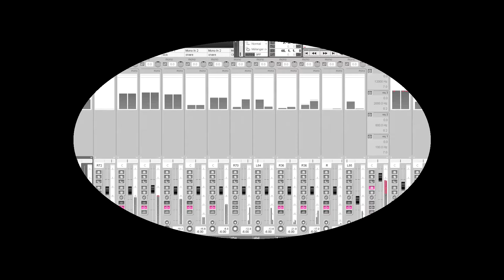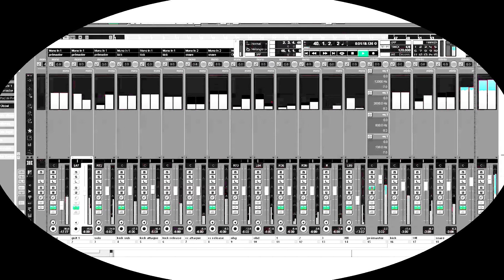Raoul de QSM : Fond de sauce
Un petit blues rock instrumental sans prétention